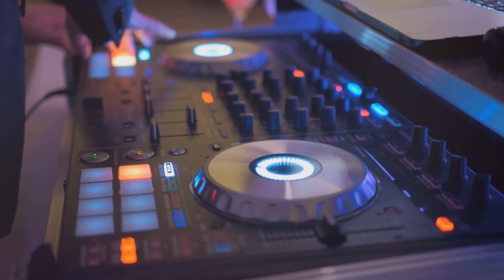10 Steps to Music Industry Independence.